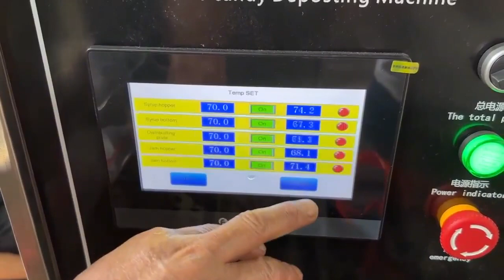Small gummy and hard candy pouring machine-How to make gummy bears#candy